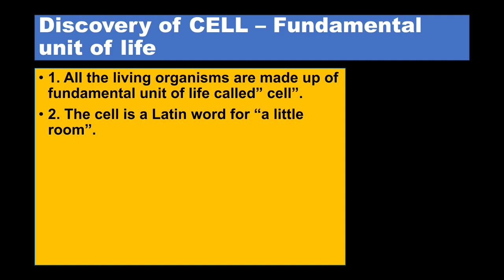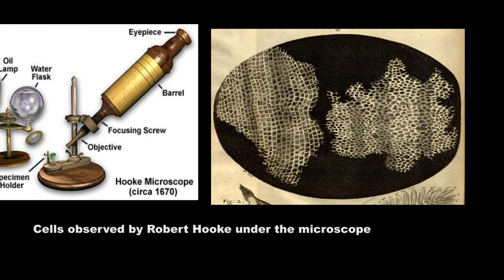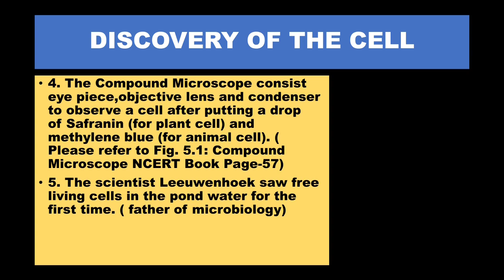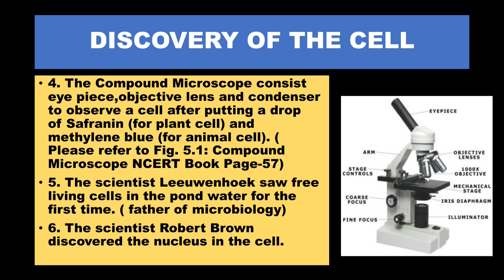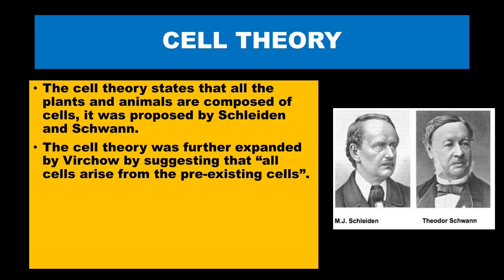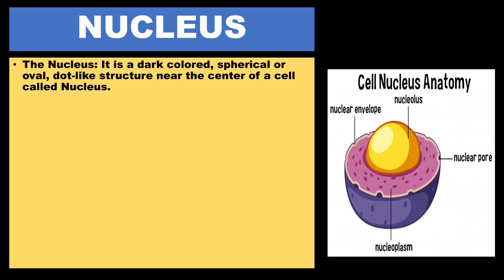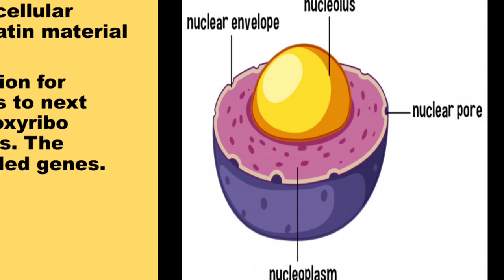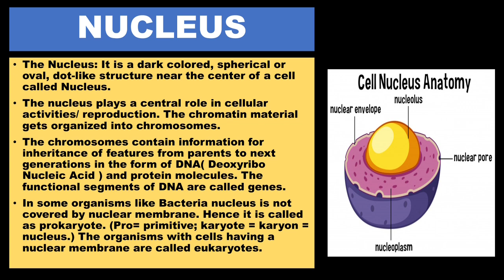CLASS 9 BIOLOGY CHAPTER 5 CELL - THE FUNDAMENTAL UNIT OF LIFE BY MAHESH MAHAJAN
Concept of cell
Discovery of cell
Cell theory
Basic structure of cell
Cell wall
Nucleus
Importance and functions.